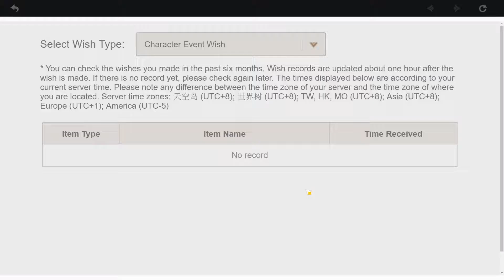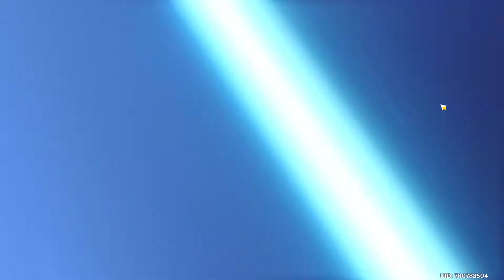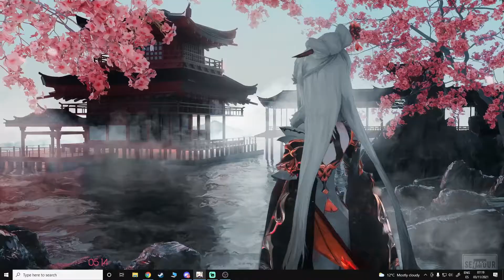First Time Pullin' on a Weapon Banner (Do not try this at home)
PAIN

After more than a year playing Genshin, I finally found the opportunity to pull on a weapon banner.

Here are my main reasons:

- I already have most of the characters I want and I have no interest in the ones coming in a near future.
- I only had one 5 star weapon for bennet, so to increase my dps significantly a 5 star weapon is the best choice.
- I have enough primogems saved up to guarentee the weapon in case I get unlucky.
- I can make a good use of the alternative 5 star weapon
- Really good 4 stars
- Staff of Homa is crazy good

I stream everyday at 3 pm CET (more or less) trying to help out as many people as possible: